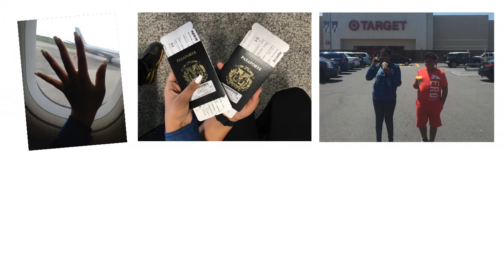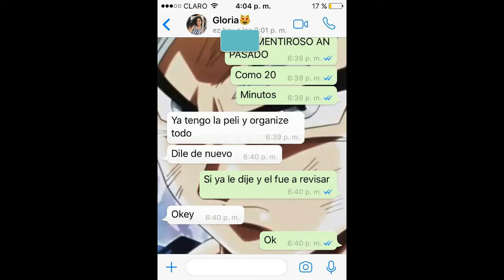¡¡ESPECIAL100 SUSCRIPTORES!! + TAG DE HERMANOS!! - GIRU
Estamos realmente felices de haber alcanzado esta 1ra meta, muchas gracias a todas aquellas personas que decidieron darle click! a suscribirse a este canal peeeero! continuen haciendolo que faltan muchas por alcanzar!!

-GIRU
-Gloriaigonzalez
-Ramon_4949
-Giru_0104
-Gloris_BTR
-Ramon_4949
MUSICALY:
Gloris_BTR